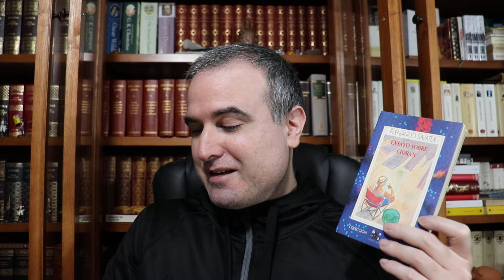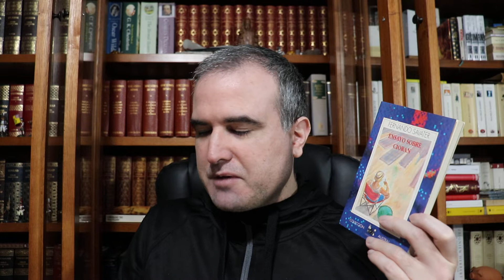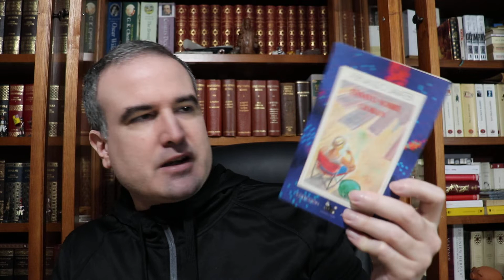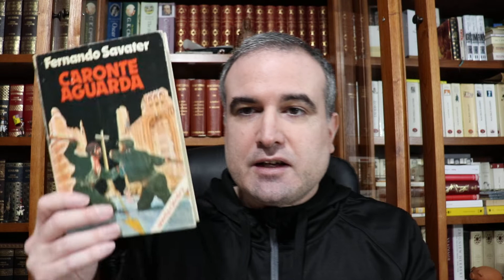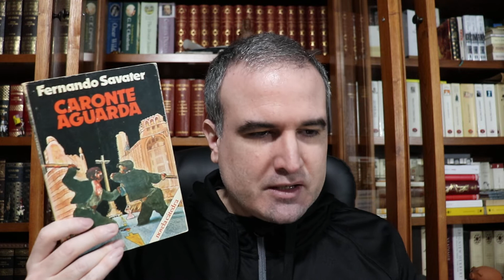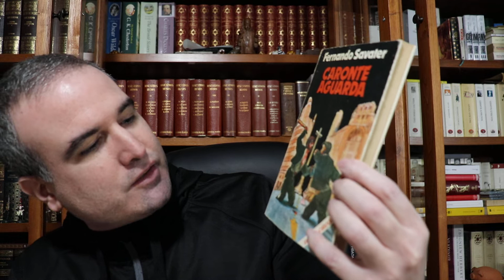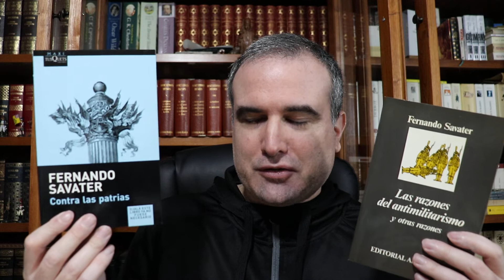LA BIBLIOTECA IDEAL, 411: Fernando Savater (Fernández-Savater Martín) (*1947) (II)